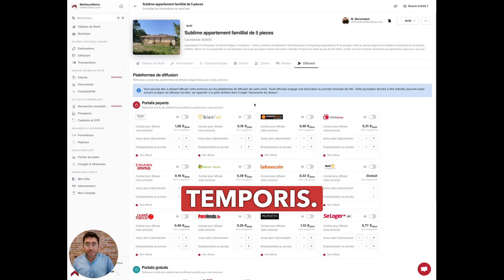Diffusion MeilleursBiens : Maximisez votre Visibilité Immobilière 🌐📈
🏡 Tu es agent immobilier / mandataire et tu veux optimiser tes dépenses ? Avec MeilleursBiens, tu peux diffuser tes biens sur les portails immobiliers de ton choix et payer uniquement pour les jours de diffusion ! 💰